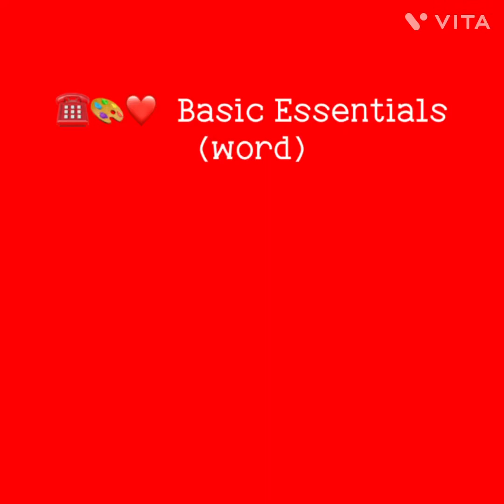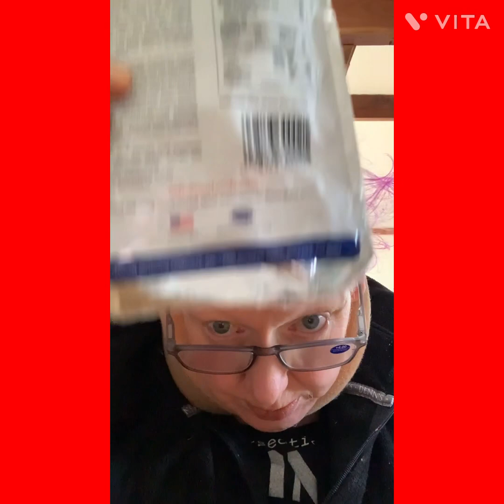2nd draft 27 Picture Poetry Project Copyrighted BBC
2nd In process video 🎨🔫 🚌🌯 🍔 🇬🇷🐣🌲😢🏳️‍🌈🚷🍪🛫🚥⏲️🎀🪟🔡🇺🇳🎥🪴😎🎂💜🪞🍼🚁👓❤️🙈🌎🍎 🫁🐚👩‍❤️‍👩🧠🚔💦⚖️👩🏼‍🦽😴🇲🇽🏛️💒🇺🇸🐕🏥Collateral Damage Dance Dance Dance As Your Children Might Be Alive Somewhere ☎️ Begun On The Monday Morning Of February Twenty ~ Seventh Forever 2021 ❤️ ❤️”The structure of world peace  . . . must be a peace which rests . . .” “Let us move forward with strong and 🍼active faith."
❤️President Franklin Delano Roosevelt (Word)
(poem series includes 48)

❤️Opposite Day: A brief and humble poetry series about being a child or remembering being a child (inspired from Tao Te Ching Verse # Eighty)(poem series title includes 48))

✈️🦜🦅♥️♦️💜🇺🇸3 Minutes Warning Poetry Series Begun On The Wednesday Morning Of February Third Forever 2021 (poem series includes 48)

❤️Disappeared At Night Day Waking Up In Unknown Place First Thing In The Morning Poetry Series (Poem Series Includes 48) Poisoned Fur [🐬A Picture Poetry Project Poem] (poem title)

❤️❤️🌮💋👠Back Off! An Evening Poetry Series Specifically For Child Protective Services And Their Adult Friends With Reasons To Fear Sleeping At Night (Step 3) Begun On The Friday Morning Of September Twenty ~ Fourth Forever 2021 (poem series includes 48)

❤️⏰Girlie Dog‘s Little Book of Dog Gone Wisdom:  Tuesday April Eighteenth 2023 (Word) (poem series includes 48)

☎️🎨❤️  Basic Essentials (word)  (On The Twentieth~Seventh Day Of My Nine Month Challenge)[🐬A Picture Poetry 🎨Project Poem] (Second poem so far): The Incredible Adventures Of Different Sized Dogs (5 7 5 Freestyle Haiku poetry series title includes 48

“❤️I’m a dog not a genius”
Girlie Dog Trahan”

☎️❤️Children are born from their Mother’s pond so to speak:  human bodies made of a shambolic water experience formed into the basics of consciousness into substance
☎️❤️do you have a conscience? ❤️could you hold an infant without committing harm?  ❤️ could you hold yourself as preciously as the Curator of the Living Museum? ❤️Child: an original priceless work of Free Form Art

Copyrighted BBC

In process ❤️Dearest Tcoid (not her real name),

❤️I don’t know if anyone else except me cares about bodies memories.  ❤️ My left shoulder has been frozen and atrophied since age eleven:  how many years is that?  I am almost 57: so 46 years of disuse or rather settling for “partially paralyzed” ❤️I am hoping (which feels much like praying) that I can continue this recovery of my own live body.
❤️Is that a new thing in 2023 (word)? Throwing away injured women’s bodies:  ironically it seems to have started in Seattle Washington in 2006:  ❤️interesting how the realization ZI needed to defend myself was accompanied with the reality that in someone’s eyes I was disposable ❤️Well after a very shelf life I ignored Tataod’s (isn’t his real name) question about how many miles I had gone and have so tinted on my non exciting stretching of my legs ❤️I can turn my left shoulder and hand in different angles and so far the bones and joints and nerves are anxiously waiting to see new uses if and when my muscles strengthen ❤️ I also exercised my legs and rested my arms when my left shoulder where my tattoo is began to hurt from stretching.
❤️So much effort and loss over the years (I still think COVID’s multiple pandemic effects could have been avoided as easily as snapping a seatbelt) and less than an hour of workout and not even anything brilliant to say.
❤️I don’t want to sound solipsistic: ❤️my past experience with released body memories is that they begin in an indecipherable combination of sensations and emotions ❤️I feel cold almost like my shoulders and feet have frozen to ice and I feel very very sad❤️so off the iPhone and on to warmer clothes (Girlie Dog is here with her pizza blanket and sends her love  She mostly sleeps through my workouts however she encourages me with her example of rest eat and walking)

Copyrighted BBC